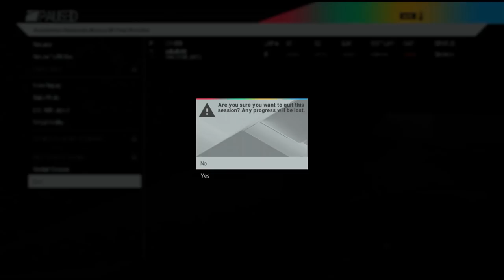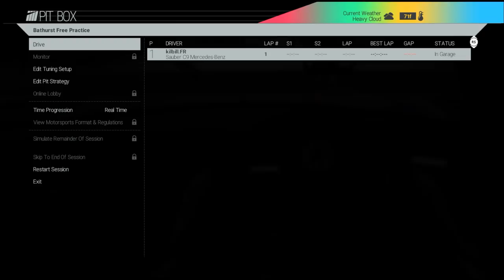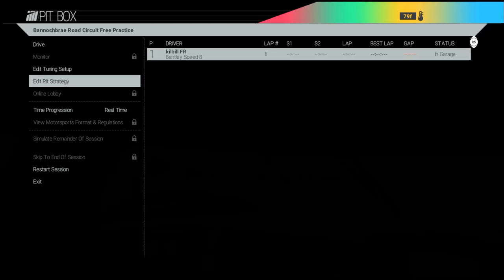MOTORSPORT GAMEPLAY PROJECT CARS (VR OCULUS RIFT PC)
Cordialement

Thank's everyone.
cordially

Description:
Project CARS est le jeu de course le plus authentique, beau, intense et techniquement évolué de la planète. Il comprend plus de 120 voitures, plus de 100 configurations de pistes uniques, graphismes et maniabilité de classe mondiale, temps et météo entièrement dynamiques et réglage en profondeur. & fonctionnalité d'arrêt au stand.

Créer un pilote, choisir parmi une variété de sports automobiles, et passer à la vitesse supérieure pour chasser un certain nombre de buts historiques dans une quête pour entrer dans le Hall of Fame. Ensuite, testez vos compétences en ligne lors de week-ends de course compétitifs et de contre-la-montre.

Vivez l'action à travers les yeux du conducteur avec une perception sans précédent de la vitesse et de la conscience spatiale.

Project CARS acheté via Oculus Home ne prend pas en charge le cross-play avec Project CARS acheté via des fournisseurs numériques tels que Steam ou les magasins de détail.
As the most authentic, beautiful, intense, and technically-advanced racing game on the planet, Project CARS includes 120+ cars, 100+ unique track layouts, world-class graphics & handling, fully dynamic time of day & weather, and deep tuning & pit stop functionality.

Create a driver, pick from a variety of motorsports, and shift into high gear to chase a number of Historic Goals in a quest to enter the Hall Of Fame. Then test your skills online in competitive fully-loaded race weekends and leaderboard-based time trials.

Experience the action through the driver’s eyes with an unprecedented perception of speed and spatial awareness.

Project CARS purchased through Oculus Home does not support cross-play with Project CARS purchased via digital vendors such as Steam or retail stores.